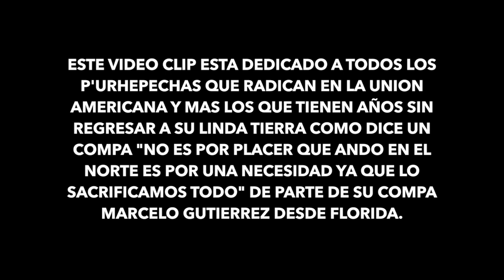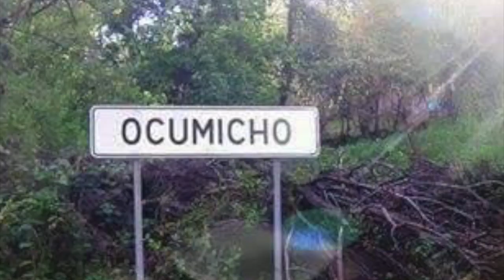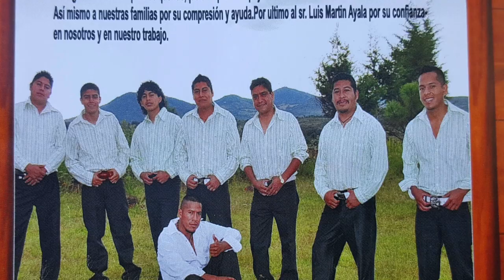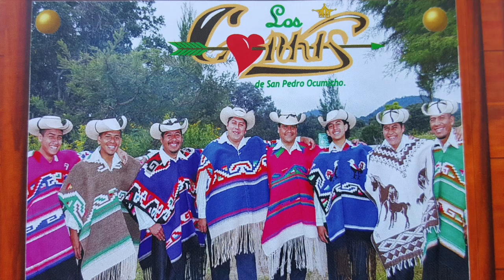ADIOS PENSILVANIA - LOS CONKIS DE OCUMICHO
DEDICADA PARA TODOS LOS PAISANOS QUE RADICAN EN LA UNION AMERICANA, ESTA PIREKUA LA COMPUSO MI AMIGO MARCELO GUTIERREZ DE OCUMICHO.